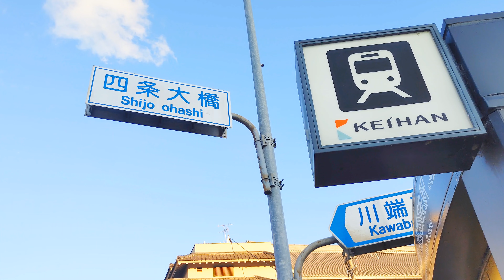めちゃくちゃ久しぶりの京都 鴨川を眺めながら四条大橋をゆっくり渡る 阪急 四条河原町 京阪 祇園四条 鴨川 歌舞伎 南座 shijyo bridge walking kyoto japan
先日、めちゃくちゃ久しぶりに京都の四条に行ってきたよー。

鴨川を眺めながら、四条大橋をゆっくり渡ってきました。

僕が初めてこの四条大橋に来たのは、大学生の時だったかなー。

「高校の時、図書室に集まっていた仲間達」ってのがいてて、彼らと一緒に、夏の大文字焼き「京都五山送り火」を見学するため、ここに来たのが最初だったかな。

その時はものすごい人で、全然前に歩けなかったことを思い出した。

懐かしいなー。あのときのみんなはどうしてるかなー。

撮影の日は、橋を歩いていると、日本人だけでなく、外国からの観光客もたくさんいてて、みんな写真を撮ったり、動画を撮影したりしてたよ。

撮影のあと、僕は、静かに、祇園へと消えていきました。